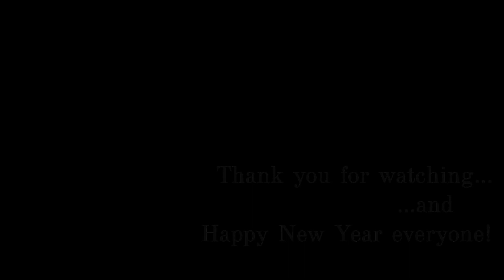CAROL OF THE BELLS • Piano Cover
Hey, I’m Nastya)
on this channel I will perform my favorite music ( serials, film, kpop, soundtrack, OST ...) on the piano.